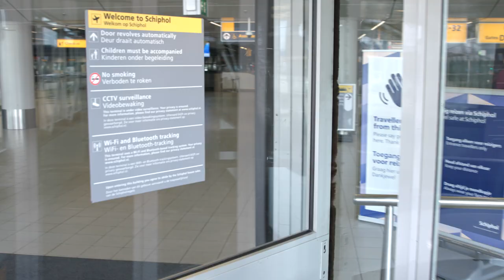Medewerkers op Schiphol in een nieuw jasje! 👕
Securitymedewerkers, floormanagers en passenger assistants: medewerkers op Schiphol dragen vanaf volgende week hun nieuwe bedrijfskleding. Helemaal klaar en herkenbaar voor jouw volgende reis!